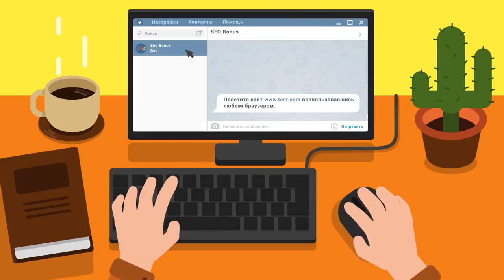Турнир Чака КОРМ2 - ЭББА - BEOWULF422 - бой №8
Автор реплея: Play-replay
Карта: Руинберг
Танк: Неизвестный
Кредитов: 42699
Фрагов за бой: 1
Урон за бой: 5728
Заблокировано урона: 1500
Опыт за бой: 922
Описание: Нет описания.